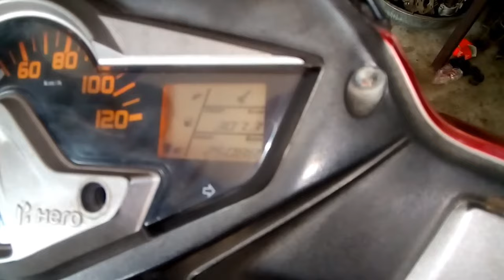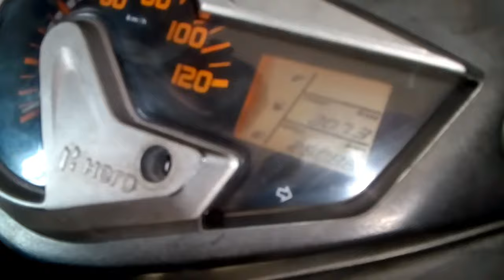Hero maestro edge key sensor problem solve /moon auto work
Naya lock chenge karne par sensar connect kaise karege apni shop par video me bataya hai so plzz like this video and subscribe to my channel prees beil icon for more updates

Thank you all Love